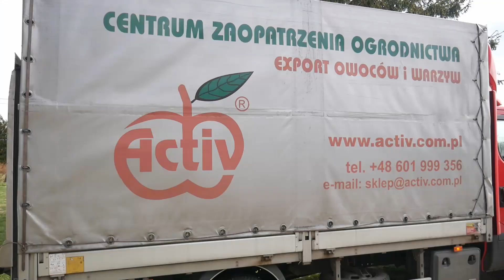Nawożenie Borówki Amerykańskiej Co na DOBRY Start ?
Dziś zacząłem sypać pod krzewy siarczan amonu, więc chyba moi widzowie muszą o tym wiedzieć :) Sezon tak naprawdę teraz się rozpoczyna bo od dzisiejszej pracy budujemy zbiór na przyszły sezon. Do zobaczenia w Następnym materiale !